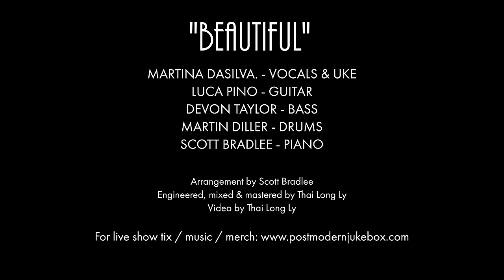Beautiful - Christina Aguilera (Jazz Cover) ft. Martina DaSilva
NYC jazz singer Martina DaSilva made her debut on PMJtour last Fall and captivated audiences with her beautiful voice - here she is on our version of Christina Aguilera's "Beautiful."

Engineered by Thai Ly Long
Video by: Thai Ly Long